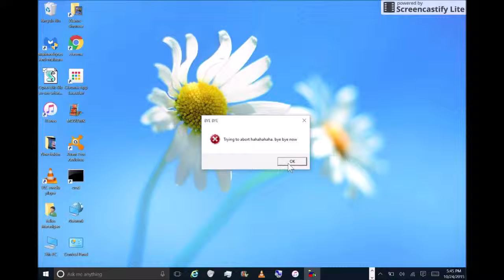short fake virus video on pc (fake virus)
Just a short fake virus video =)

Materials used: surface 3
no computer was harmed during the video =)